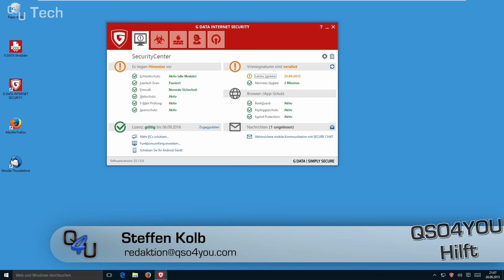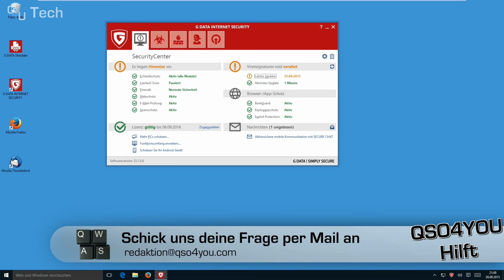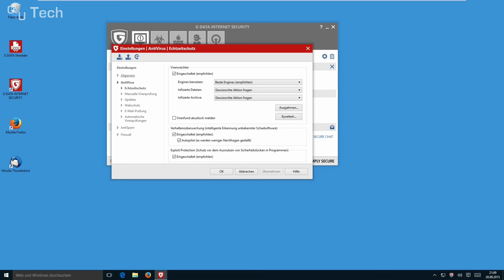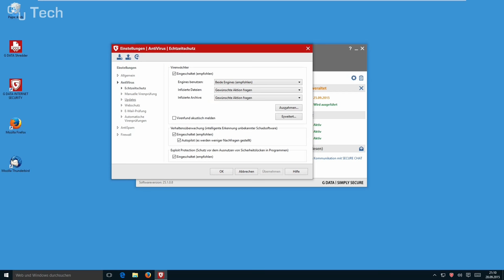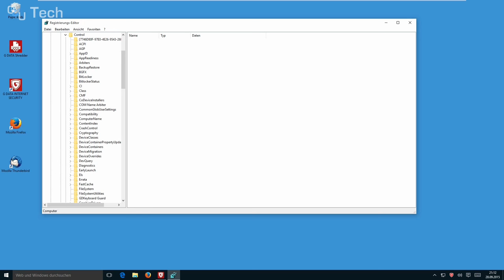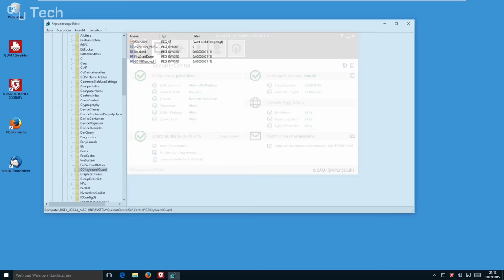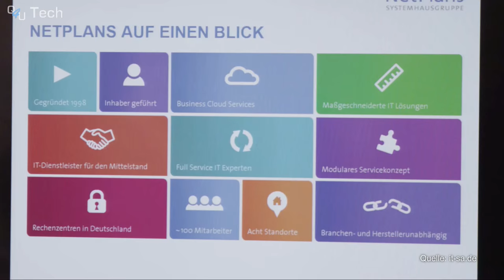G DATA Keyboard Guard blockiert Tastatur in RDP-Verbindungen | QSO4YOU Tech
Server

Port: 64738

Port: 9987

© QSO4YOU 2015